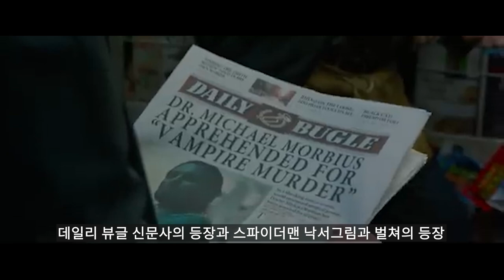영화 모비우스 후기와 쿠키영상 분석!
00:00 노스포일러 후기
02:06 스포일러 후기